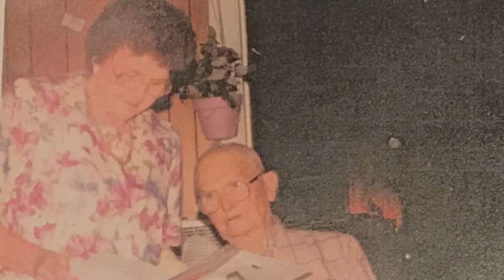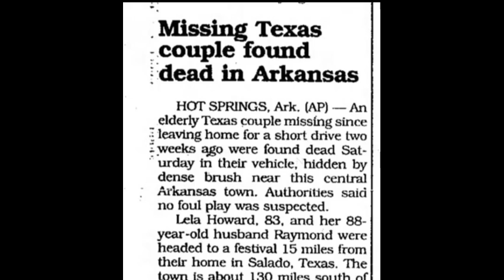The True Story of Fastball's "The Way" (Pop Culture Legends)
Lela and Raymond Howard went missing in 1997 after a short trip to a music festival near to their home in Salado, Texas.

A massive search would be launched to find them but an unfortunate set of circumstances would unfold.

By the time "The Way" by Fastball hit airwaves in 1998 many listeners didn't know they were hearing a fictionalized version of the tragedy that had occurred.

Join us as we explore the story of Fastball's hit song and the elderly couple who inspired it.

"Pop Culture Legends"
Written and Performed by Chris Lott of Measuring the Score Podcast

"Grunge"
Written and Performed by HoliznaCCO

"Joke"
Written and Performed by Jahzzar

"One Moment"
Written and Performed by Bortexx